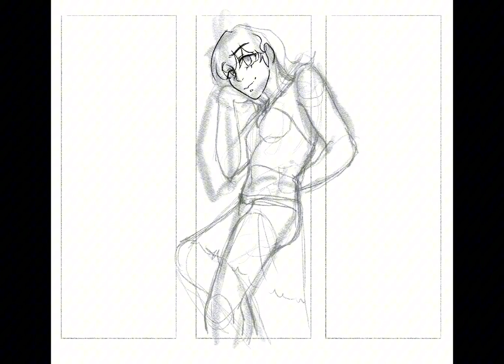Redraw of a Friend’s OCs // Speedpaint